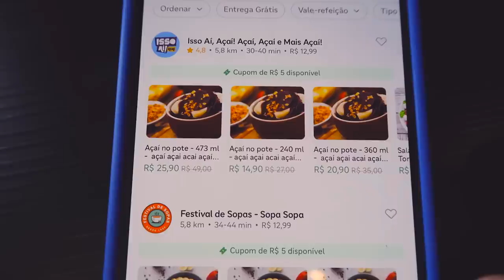COMPAREI O AÇAÍ DE PIOR E MELHOR AVALIAÇÃO DO APLICATIVO em 2022!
Hoje, comparei o açaí avaliado com a pior avaliação e o de melhor avaliação do aplicativo em 2022!